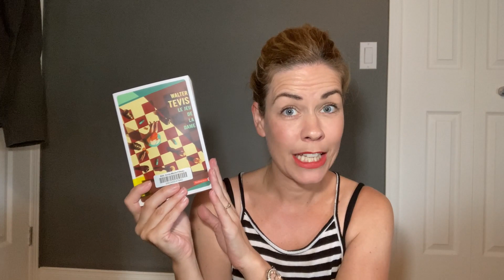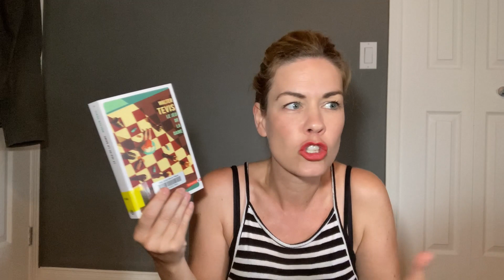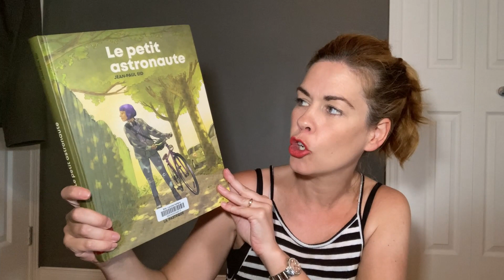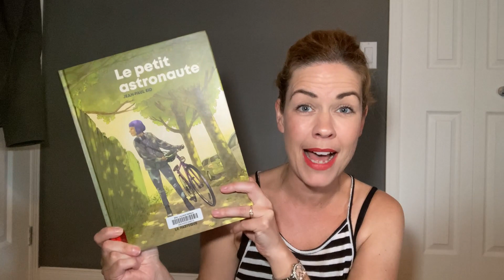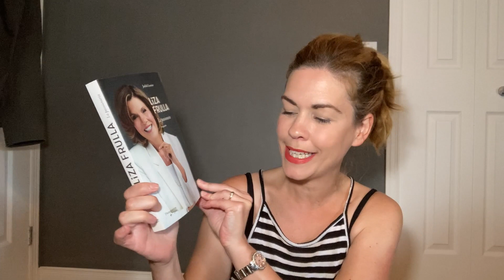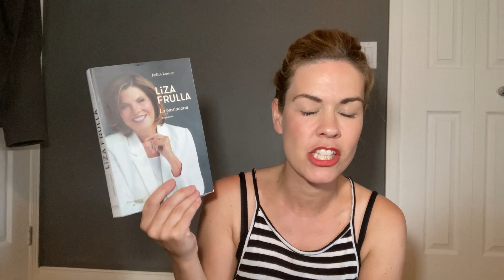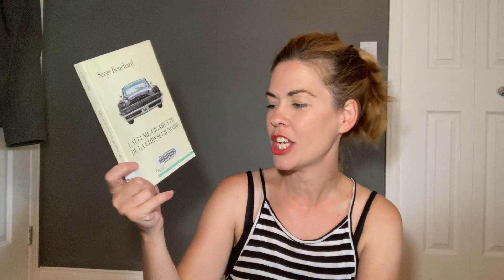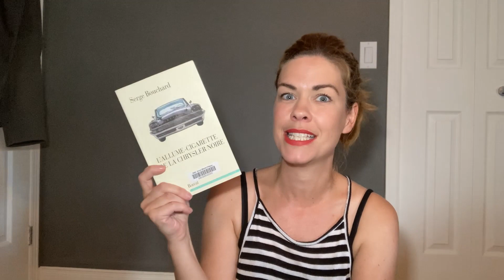Les lectures de Cindy #43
Bilan lecture | Update lecture | Review

Bonjour!
Je vous parle des livres :

- Le jeu de la dame de Walter Tevis
- Le petit astronaute de Jean-Paul Eid
- Liza Frulla, la passionaria de Judith Lussier
- L’allume-cigarette de la Chrysler noire de Serge Bouchard